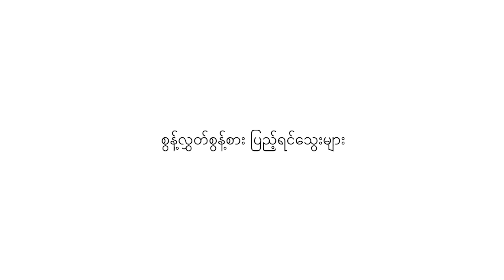PVTV - ရန်ကုန်တိုင်းစစ်ဆင်ရေးတာဝန်ခံ ရဲဘော်ဒေဝ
စွန့်လွှတ်စွန့်စား ပြည့်ရင်သွေးများ (Episode 10)

ယခုအပတ် "စွန့်လွှတ်စွန့်စား ပြည့်ရင်​သွေးများ" အစီအစဥ် - Episode 10 မှာ နားဆင်ရမှာက​တော့ ရန်ကုန်တိုင်းစစ်ဆင်ရေးတာဝန်ခံ ရဲဘော်ဒေဝ အ​ကြောင်းကို နားဆင်ရမှာ ဖြစ်ပါတယ်။

အနီရောင်နောက်ခံပေါ်မှာ
အဖြူရောင်ကြယ်တပွင့်ပါတဲ့
PDF အလံတော်ကို အမြင့်ဆုံး လွှင့်ထူလိုက်တယ်။
ပြည်သူအတွက် ငါတို့ ရဲရင့်ဖို့အသင့်
ရန်သူတွေ ကြောက်ဒူးတုန်ကြဟေ့။